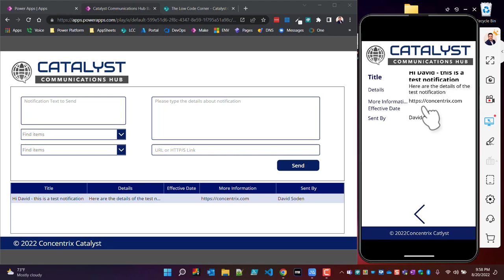Send PUSH Notifications to your Staff - Using PowerApps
This application will be posted in the Microsoft Gallery

under the title "Communications Hub - Send device notifications to your staff with this app"